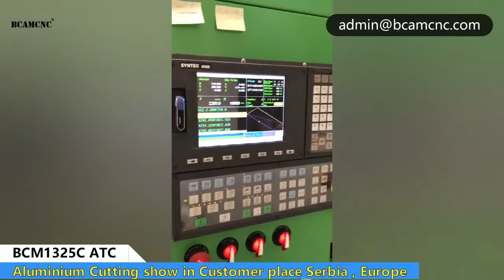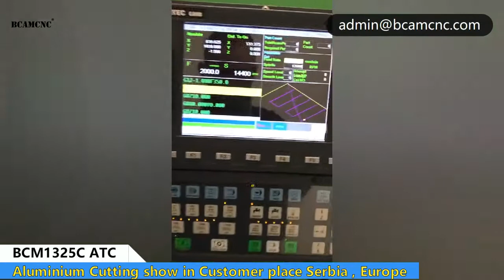Aluminum Cutting BCM1325C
Aluminum  Cutting  BCM1325C   , This video is take by BCAM customer who located in Serbia ,Europe .